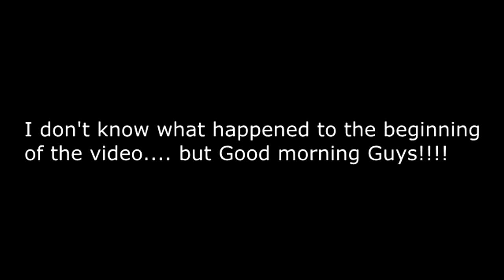I HATE WHEN KIDS GET HURT! Day 283 (10/14/19)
DaybyDayVlogs
110 North Front Street - A3,
Suite #213
Belleville, Ontario, K8P 0A6
Canada